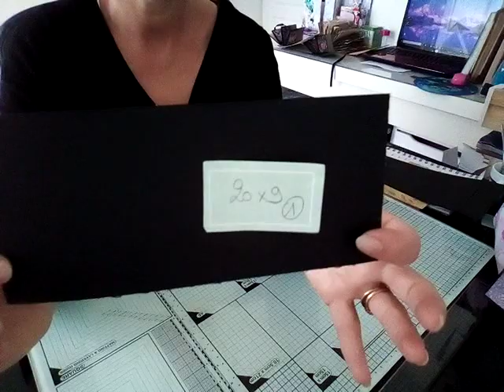TUTO CARTE POP UP TWIST